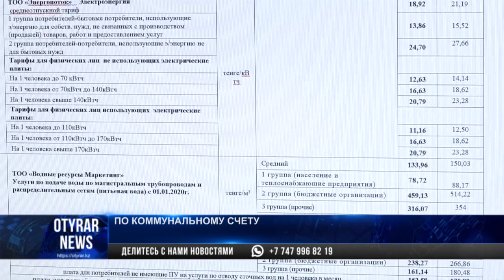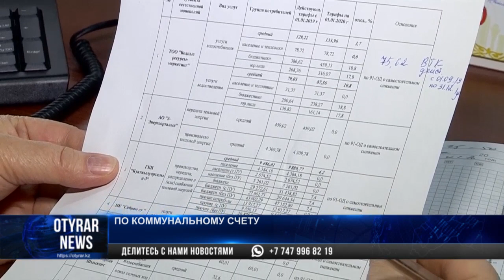Свет снова подорожал в Шымкенте. Как изменятся цены на другие комуслуги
В Шымкенте подорожало электричество. Тариф вырос на 6%. С нового года горожане за  киловатт-час потребленного электричества будут платить 15,52 тенге. Оказалось, что часть производителей энергии работают себе в убыток. Тариф на газ, воду  и тепло пока не изменился.